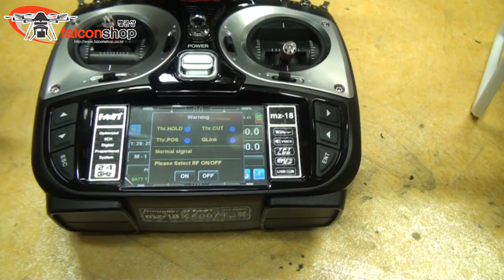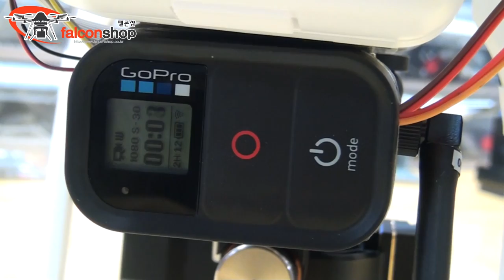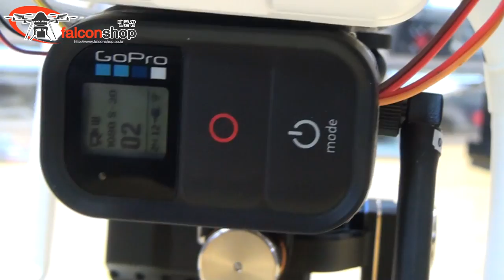고프로 히어로3 원격 셔터 사용방법 2